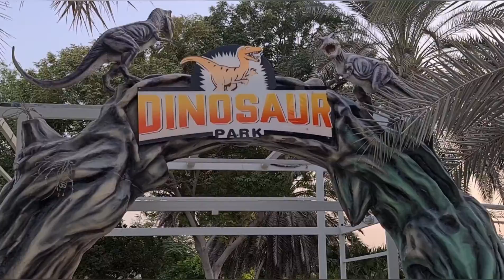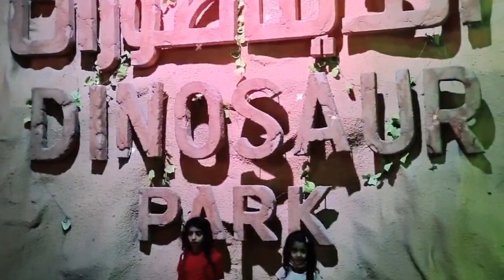Enjoy Dinosaur park and Dubai Glow Garden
worth to visit most entertaining and fun place